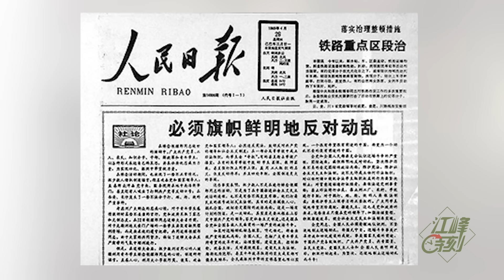70年民族劫難《八》：八九六四前鄧小平躲著不見趙紫陽幹什麼去了？人大會議才是誘發屠城的關鍵，香港反送中街頭到議會鬥爭的啟迪（歷史上的今天20191112第382期）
#1989 年的 六四 有一个巨大的谜团，就是，赵紫阳已经很驯服的被打倒了，中共的军队也顺利的到达了指定地点了，更重要的是赵紫阳广场露面之后，整个运动都已经低调下行了。为什么到了六月三号突然大开杀戒呢？
人大完全有能力合法的取消所謂的戒嚴令。5月23日下午，萬里委員長從美國回到中國，但是一下飛機，就被江澤民給攔在了上海，堅決不讓回北京。
這一點跟當今中共處理香港( hongkong )民主運動有著高度的相似，五個月的街頭運動，它可以用各種手段，威脅、恐嚇，它可以慢慢的拖，慢慢消退香港的鬥志，慢慢分化香港的政治力量，但是這種街頭運動一旦走入議會鬥爭，中共就真的害怕了，中共的所有最後手段，一定會迅速強化。
✅江峰的其他平台👇
含三個欄目：
⭕️歷史上的今天：講出歷史真相，道出生命冷暖。
⭕️江峰漫談：蹭熱點，不蹭熱鬧；看新聞，更看門道。
⭕️川普推推推：通過推特總統，了解美國，了解正常人類秩序，一起為未來的中國尋找智慧和久違的神性。